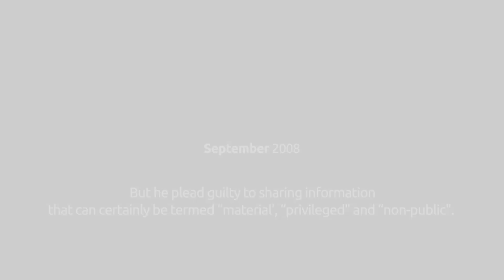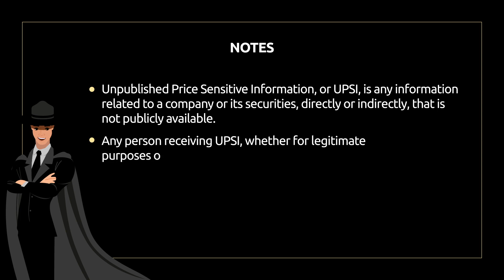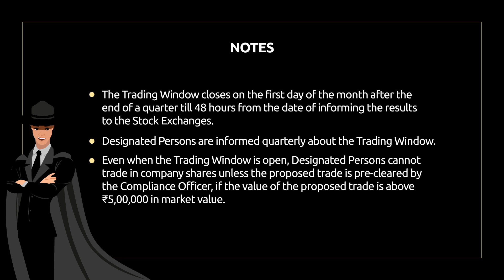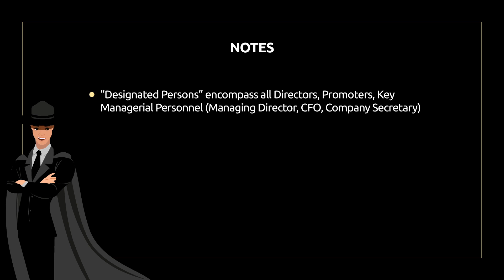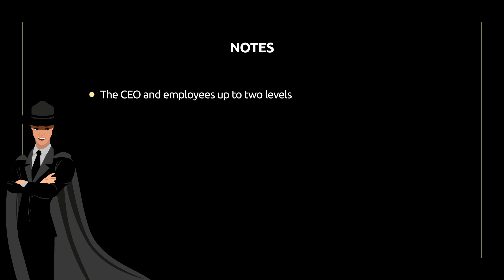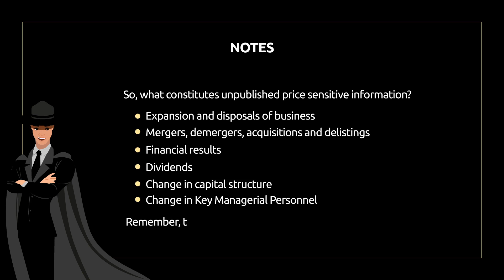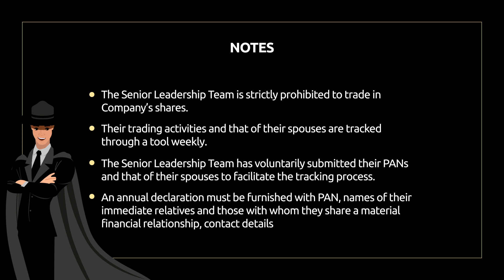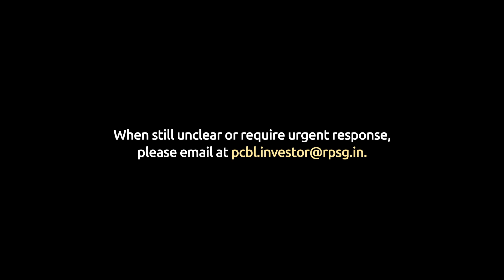PCBL | Creating Awareness on Prohibition of Insider Trading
We at PCBL are committed to complying with all applicable laws and regulations and upholding the highest standards of ethical business practices, transparency and governance. As a part of this commitment, this film creates awareness about the recent trends in Insider Trading and its potentially damaging impact on individuals as well as the organisation.